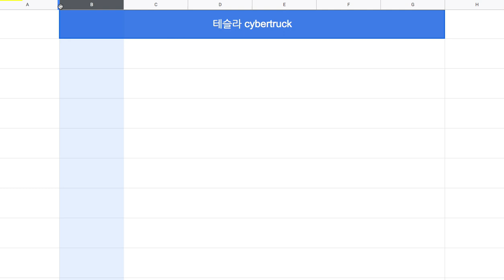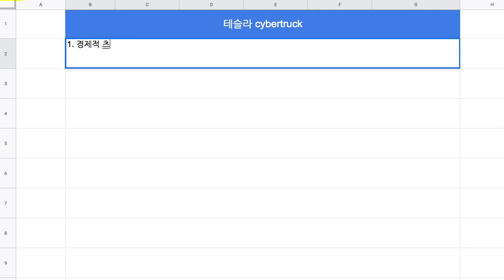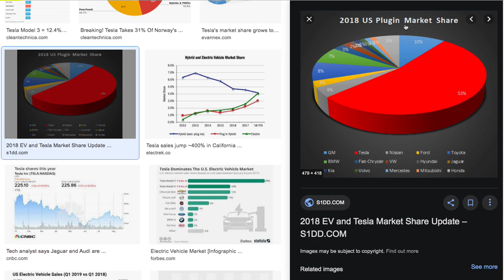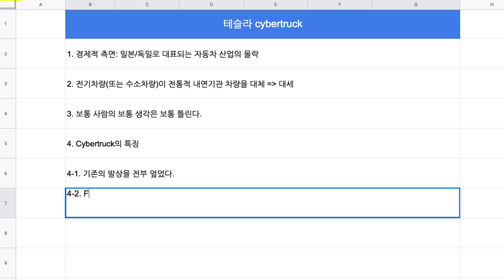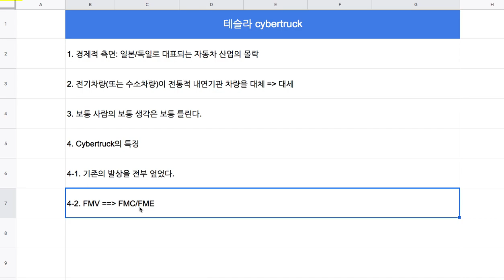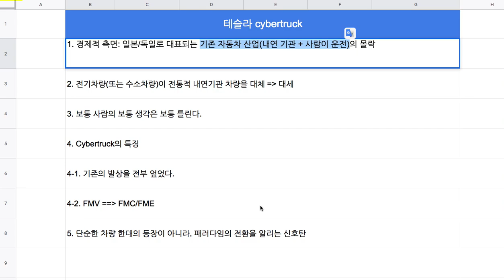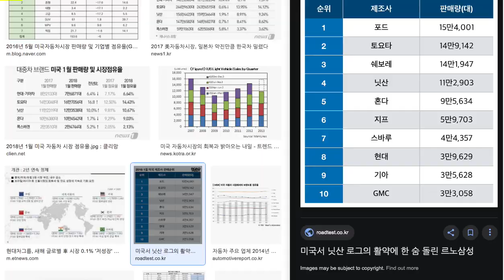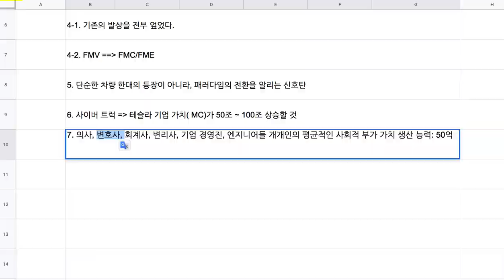[2019-12-03] Tesla Cybertruck == 패러다임의 전환